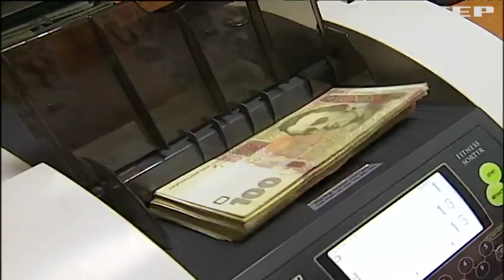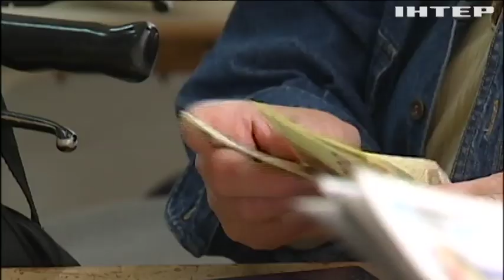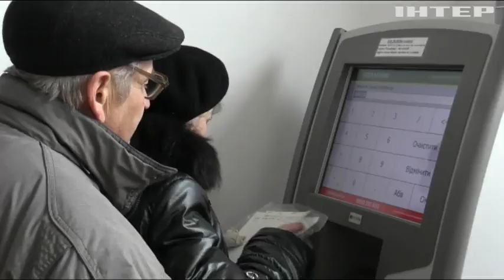Пенсійна реформа в Україні: як заощадити на старість